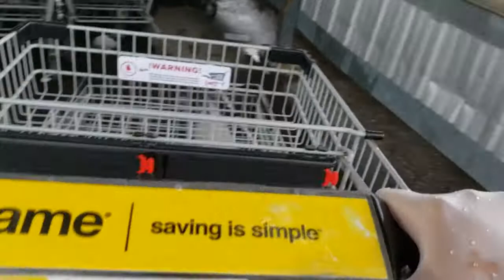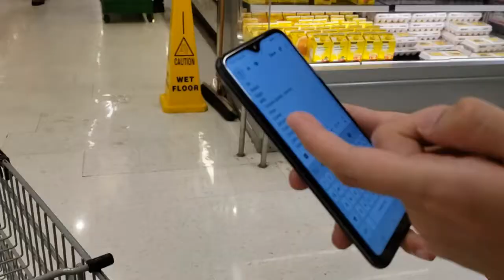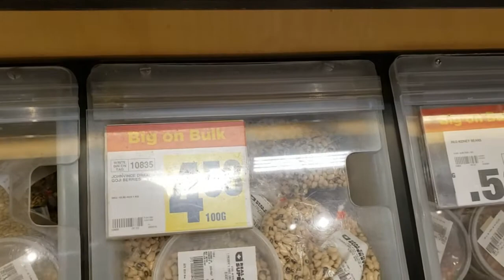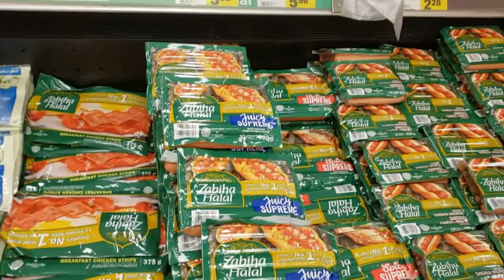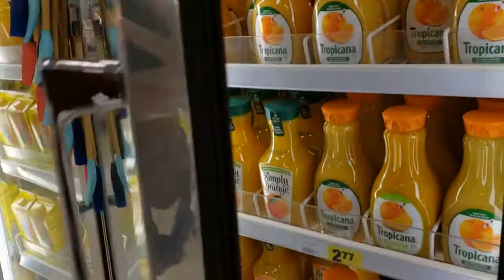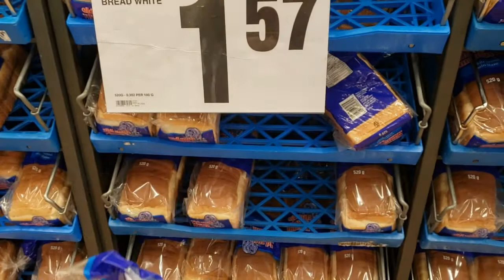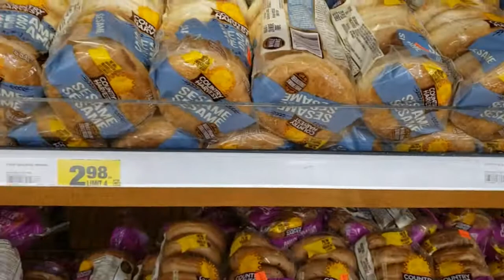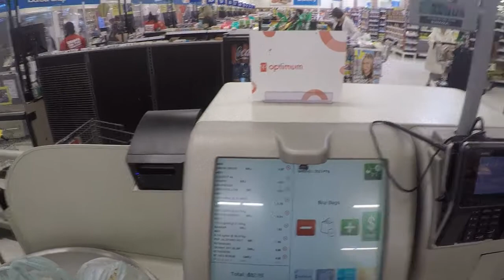Life in Alberta Canada. Grocery Shopping in the Superstore. August 2020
Life in Alberta, Canada, is a series of explore the beautiful province of Alberta in Canada. We went to do grocery in the Canadian Superstore in Calgary and thought to record our experience for those wondering about the grocery stores in Canada.

Equipment: S9+ and Gopro Hero4